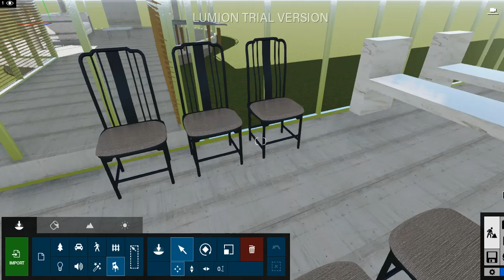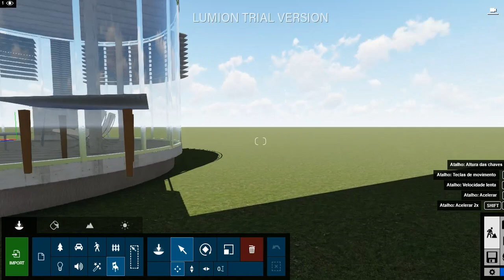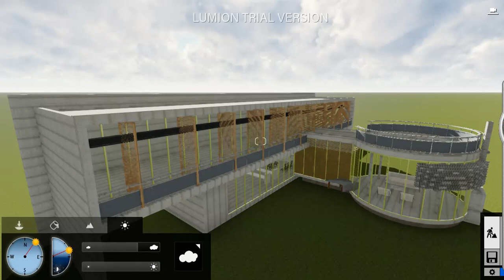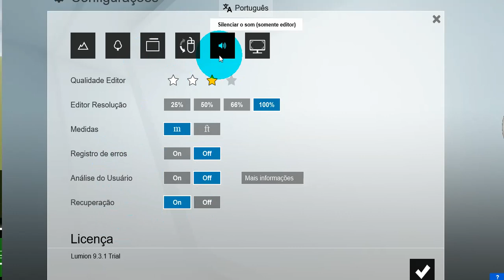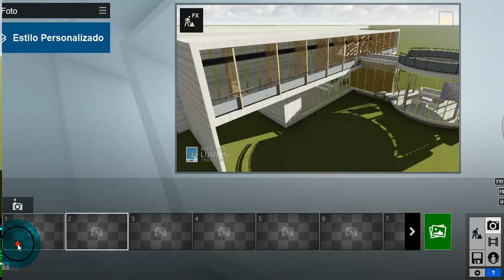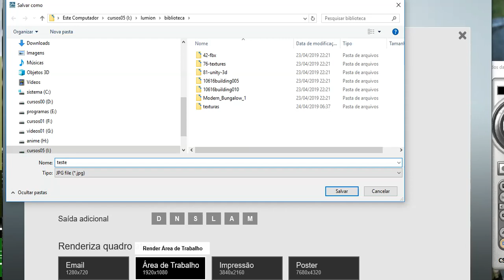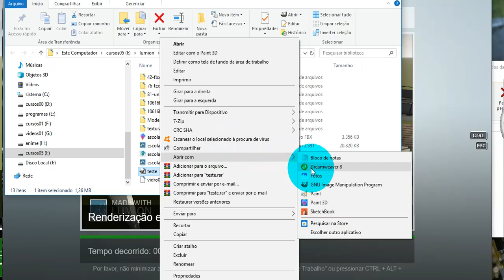Renderização no Lumion Aula 09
Vamos começar a renderizar imagens estáticas, e ainda aplicar filtros, além de conhecer as configurações de projeto na Lumion. O Lumion é um programa de composição de Cenas Realistas foca para Maquete Eletrônica, tanto de Ambientes Internos quanto Externos. Renderiza em até 90% mais rápido Maquetes, do que programas convencionais como 3D Max com V-ray e que possui integração 100% com outros programas 3D, como Revit, 3D Max, Sketchup, Cinema 4D, entre outros.

De forma simples, é possível criar: animações de Câmera, Transições de Período do dia, Fenômenos Atmosféricos, Terrenos, Lagos, Oceanos, Céu, Rochas, Fauna, Flora, entre outros, e os personalizar de forma simples e prática. Prático, simples, e com uma vagas Coletânea de Biblioteca para uso livre, aonde possui diversos elementos como: Pessoas, Animais, Vegetação, Veículos, Materiais, Estruturas Urbanas, etc.Dessa forma você apenas Modela seu projeto no seu programa 3D favorito e o traz para  a Lumion, simples assim. Com Lumion V-Ray se torna desnecessário.